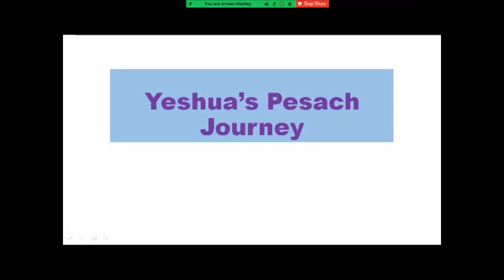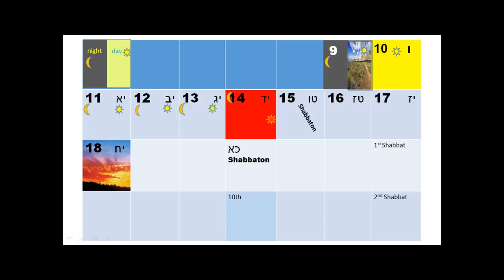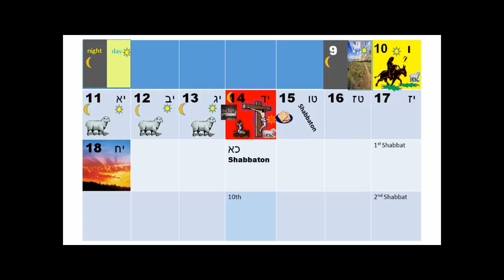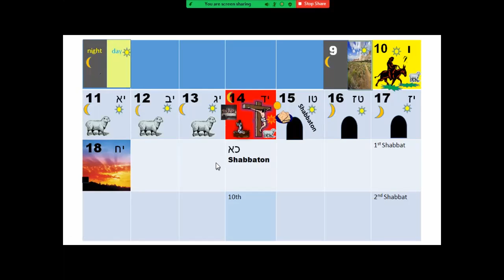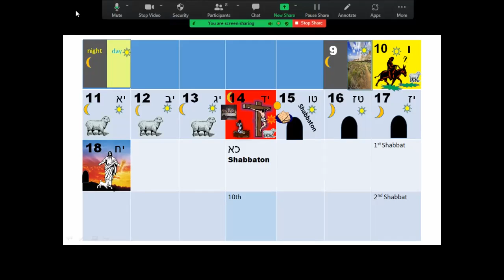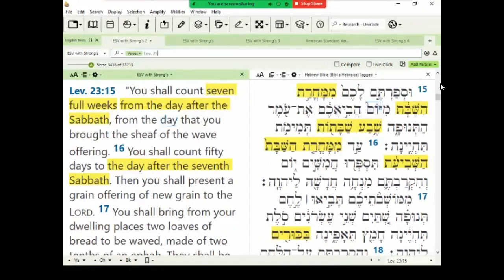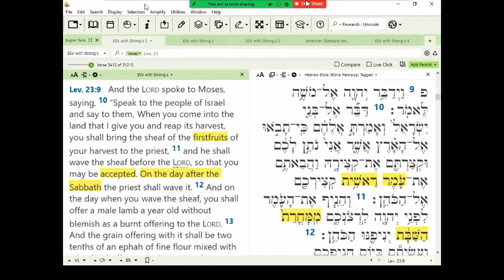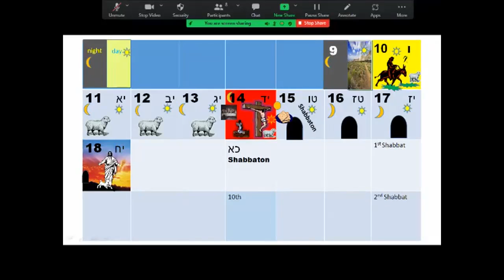Indigenous Peoples & Israel Gathering: Yeshua's Pesach Journey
In this teaching we take a close look at the Passover week when Yeshua the Messiah died and rose again!